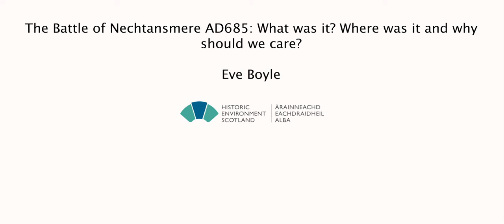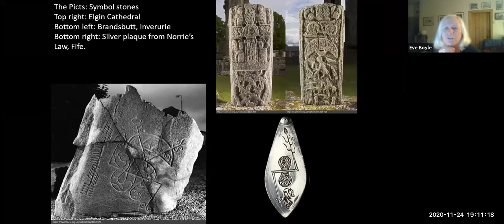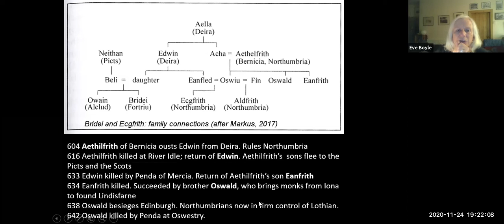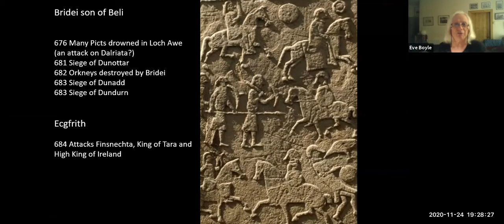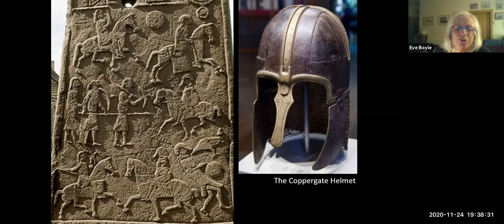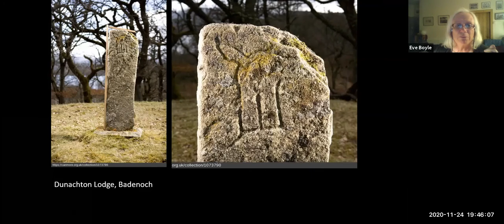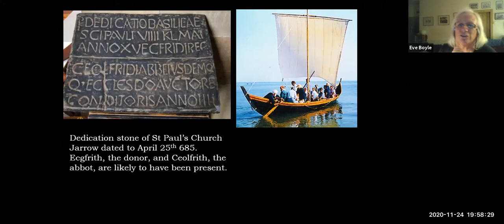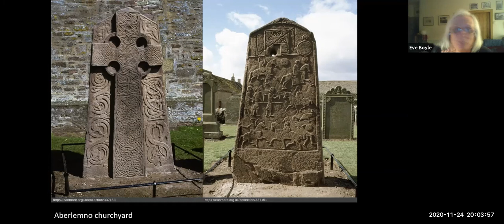The Battle of Nechtansmere, AD685: What was it, where was it, and why should we care?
Online talk given by archaeologist Eve Boyle (Historic Environment Scotland) as part of TGLP’s Community Cultural Heritage Project on Tuesday 24th November 2020.

On Saturday 21st May 685, the Northumbrian King Ecgfrith was killed in a disastrous battle against the Pictish King Bridei. The battle is one of those pivotal moments that are studded across our historical narrative; indeed, an argument can be made that, had it gone the other way, the history of these islands could have been very different. In recent years Nechtansmere has become a talking point amongst scholars, as new evidence has cast doubt on the traditional view of its context and, indeed, its location.

In this lecture, Eve explains the background to the battle, its consequences, and puts forward an argument that the battle was fought by the shores of Loch Alvie in Badenoch.